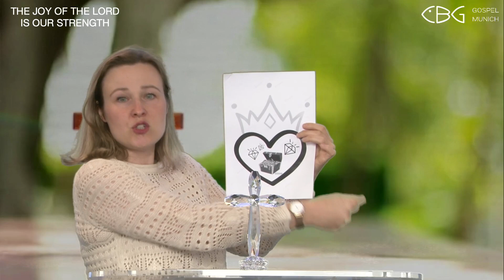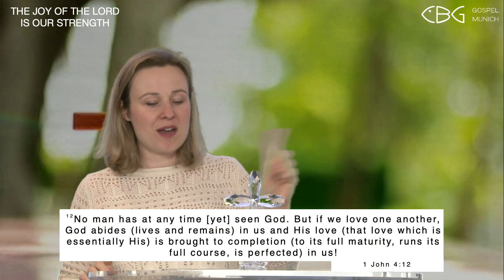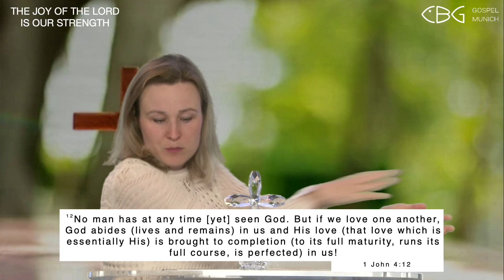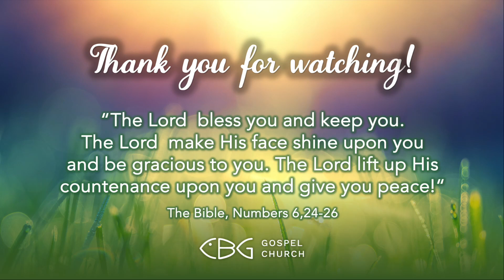Christ in us (Morning Service English | July, 5th 2024)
Colossians 2:1-3 AMP | Matthew 18:20 AMP | 1 John 4:12 AMP
We are a church from Munich. In other words, we are a big family of believing Christians and love to see how God meets, heals and restores people. Our goal is not only to know God, but also to make Him known. After all, it remains the most beautiful story in the universe and the most loving message to humanity.

''Music in Church Licence 103493 (VG Musikedition)